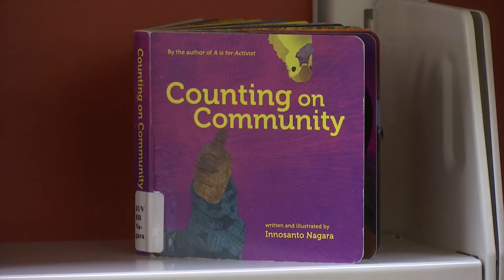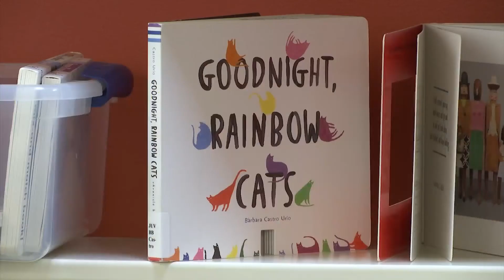Beloit Public Library hopes to lure students back by waiving late fees